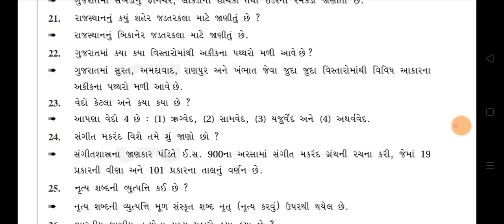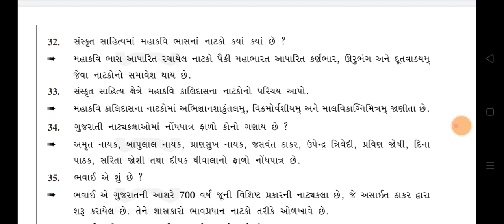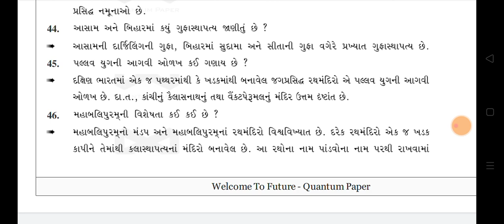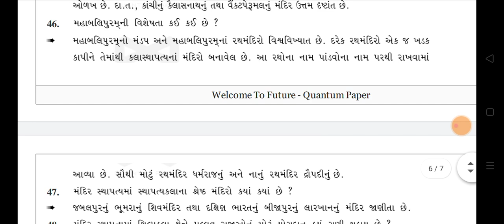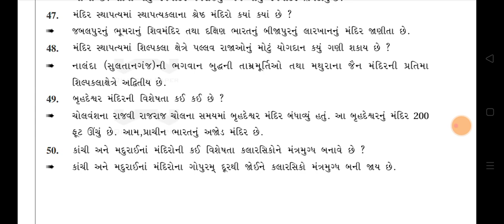Best 10000 Gk Questions / Talati / Constable / binsachivalay talati constable / Part 46